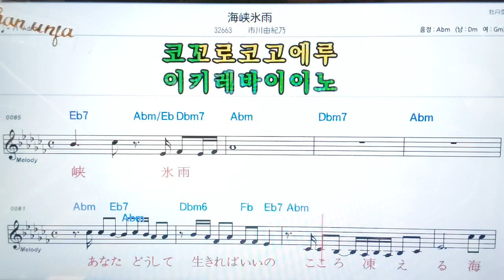💖카이쿄오히사메/이찌카와유끼노 🤞日本の歌,일본노래.한,일 동시 독음 발음 표기💖악보, 코드, ,,Karaoke*카라오케 반주